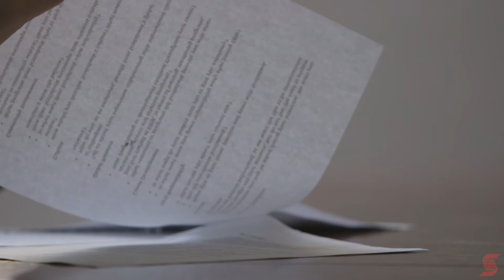Lihor- Associate Director, Corporate Banking (Toronto)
Production Company: Lapse Productions
Produced By: Scotiabank